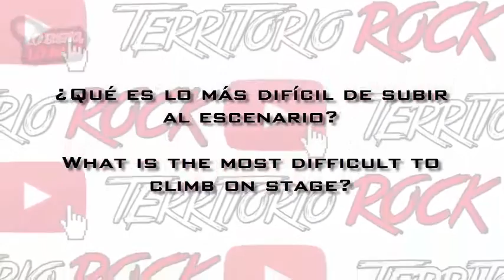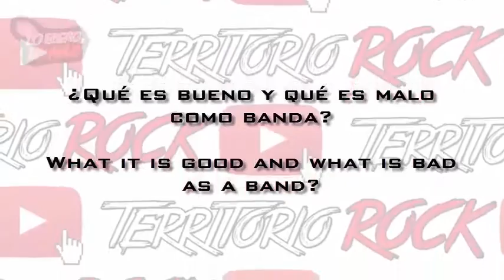HUMAVOID in Teritorio Rock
★★★★★ HUMAVOID ★★★★★
►►►►Entrevista | Segmento "Lo bueno lo malo" ►►►►